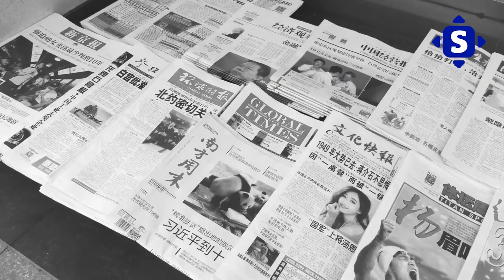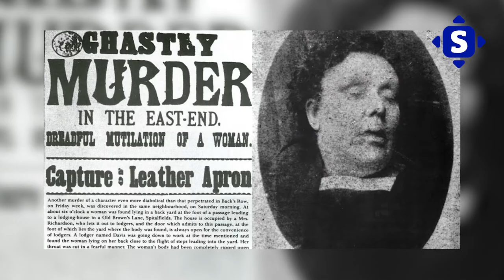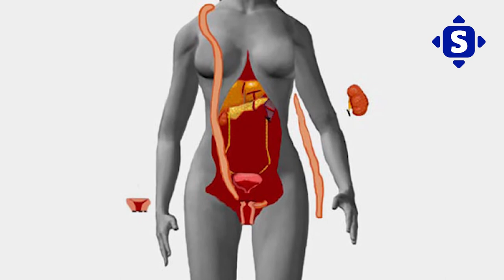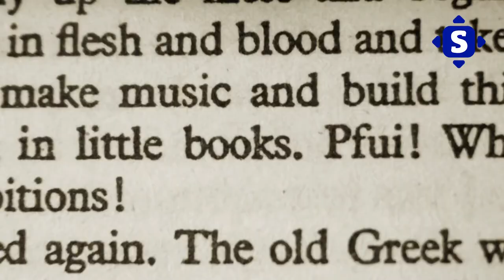Shocking Revelations of Infamous Killer JACK THE RIPER: Horrifying Murder list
Shocking revelations of infamous killer JACK THE RIPPER. Jack the ripper the definitive story exposes some disturbing revelations about jack the ripper victims' timeline. As Jack, the Ripper's identity revealed, there has been speculation about people who could be Jack the Ripper. However, Jack the Ripper's theories speculate many possibilities of the murder maps Jack the Ripper. The infamous killer Jack the Ripper revelation in this video may be very surprising. Let’s delve into it in this video.

Signed “Jack the Ripper”, a taunting letter was sent to the Central News Office on New Bridge Street in the City of London in the last week of September 1888. Never caught, the killer's identity of five or possibly more women in the East End of London remains a mystery. And today, we will take a deep dive into some revelations of Jack the ripper.

Timestamps
00:00 Introduction
00:29 Whitechapel murders
01:38 Emma Smith
01:57 Martha Tabram
02:20 Mary Ann Nichols
03:17 Annie Chapman
04:25 Catherine Eddowes
04:54 Mary Jane Kelly
05:33 Vigilance Committee
06:15 Human Kidney